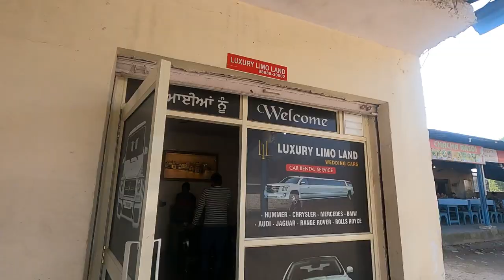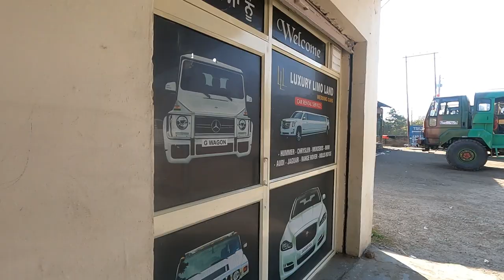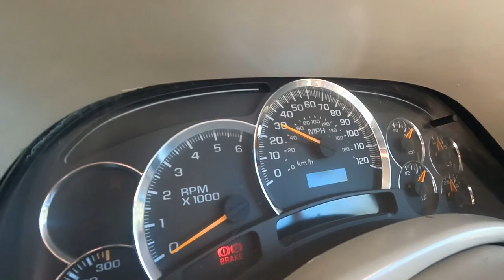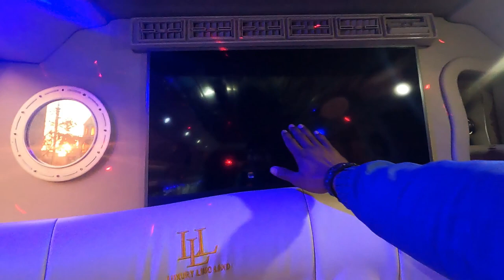Lift In A Limo😮|| 3 करोड के गाडी मे लिफ्ट direct जम्मू तक ||All About this car||Cadillac Limousine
Hello guys..
First time in india /out Of the country , i did without money travel by lift in a Limousine car (worth rs.more than 3 crores)..Its like dreams comes to feel for me ..and it Was awesome experience  for me ...All About this car and my journey is in my video so keep loving on ths channel and videos ...also do like ,share & subscribe to this channel..

Vlog
Travel vlog
Hitchhiking In India
Limousine Car
Limousine Car In India
Limousine Car Interior
Limousine Price In india
Limousine gadi
Explore India
jammu vlog
Jammu Luxury Car
solo travel
car craze in jammu
india mein free kaise ghumein
free travel kaise kare